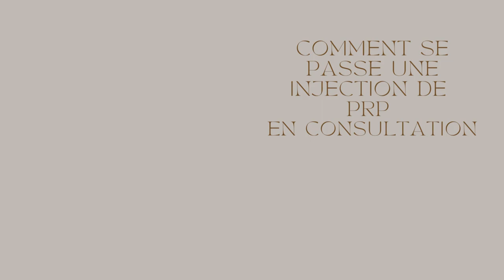Comment se passe une injection de PRP en consultation ?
Comment se passe une injection de PRP en consultation pour le traitement de la maladie de Lapeyronie? Anesthésie, prise de sang, écoutez les explications du Dr Beley.